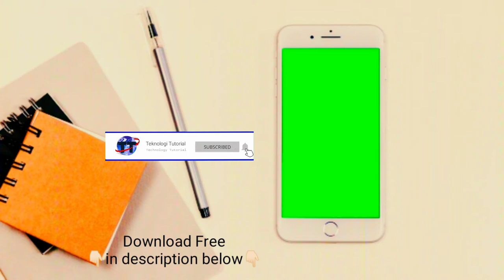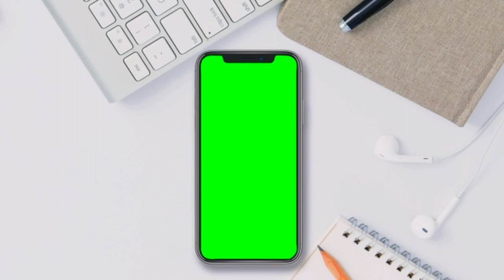5 Green Screen HP Free No Copyright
✓Download 5 Green Screen HP Free No Copyright